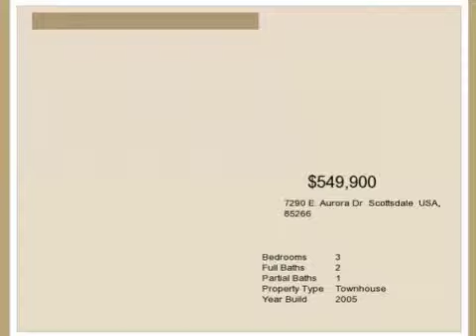Real estate for sale in Scottsdale Arizona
7290 E. Aurora Dr